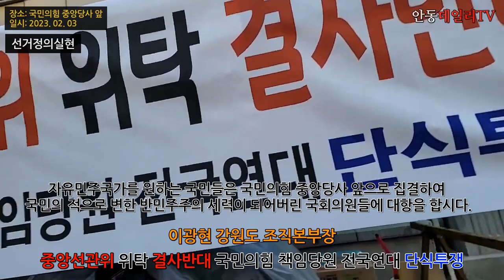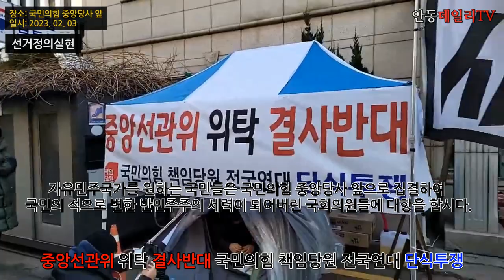[실시간] 이광현 강원도 조직본부장(국민의힘 책임당원 전국연대) "부정선거 확실, 국민의힘 중앙당사 앞으로 오셔서 자유민주주의를 수호합시다." 인터뷰 국민의힘 당사 앞